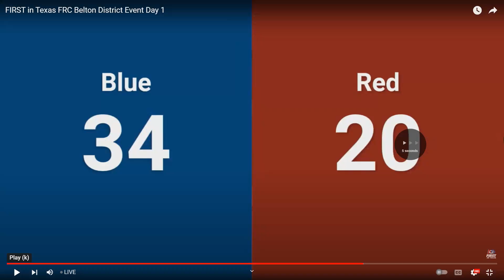Belton 2024 Q38: Spring Konstant 6357 vs RoboCats 4332